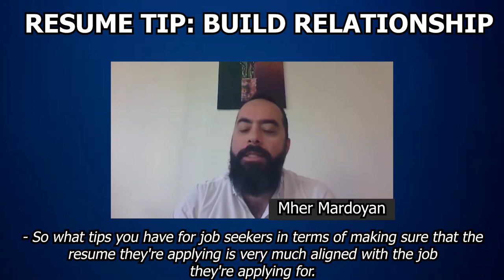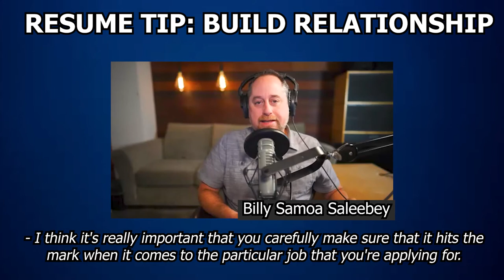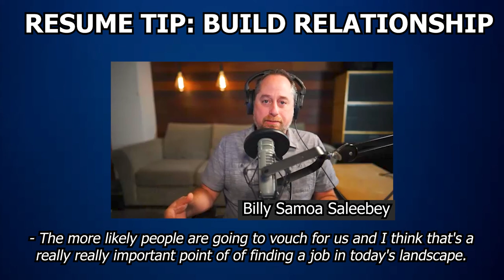Resume Tip: Build Relationship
Resume is a good way yo confirm that you have the background and the experience to make you a qualified candidate for the job, but I do not think, resume alone will get you the job.

Number one advice,  build relationship with people who do the hiring.
You can build the relationship via LinkedIn, Clubhouse or online events.